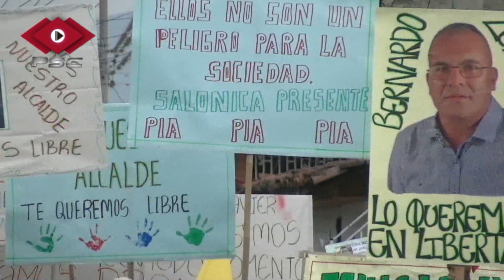PSC al día Martes 27 de Septiembre del 2016 con mosca